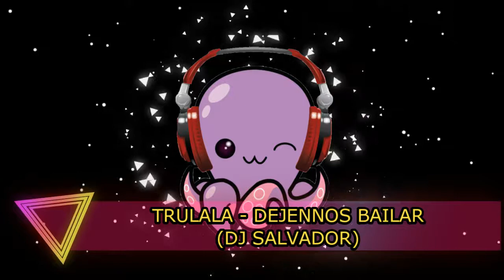TRULALA - DEJENNOS BAILAR (DJ SALVADOR)